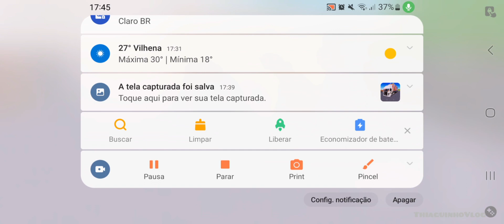Word Truck Driver Simulator Episódio 3 até a cidade de Manaus AM.